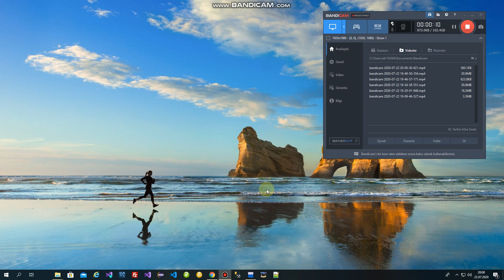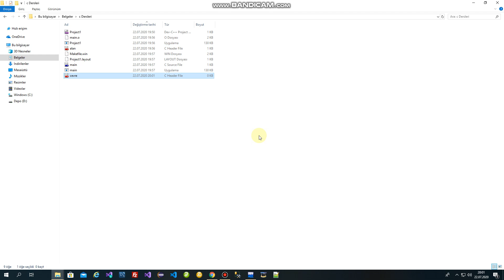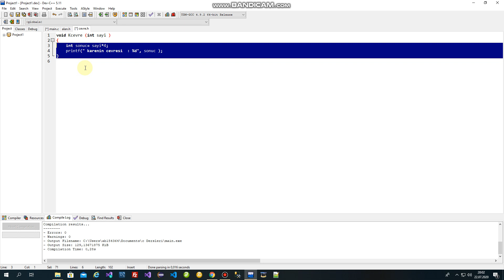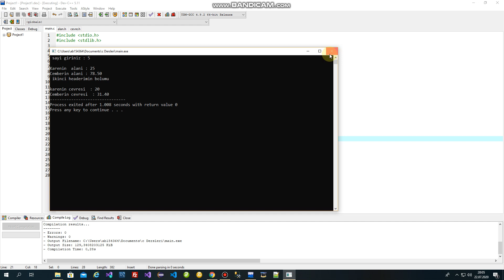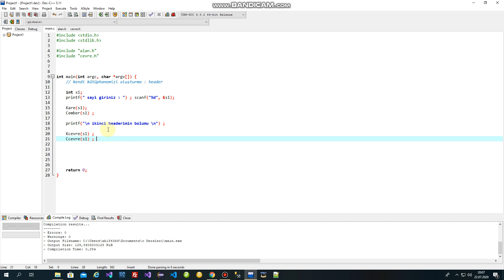C Programlama 43 kütüphane oluşturma (header ) örnek uygulama